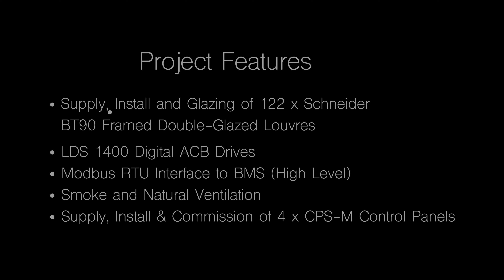EBSA - Macquarie University Law School (Michael Kirby Building); BT90 Louvre System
The Macquarie University's Law School building officially opened in March this year after undergoing a striking transformation. The project involved stripping it down to its core structure and then adding new floors and part-floors. This redevelopment resulted in a modern and vibrant space that not only benefits the Law School but also enriches the entire university community.

The upgraded facility, which focuses on sustainability, offers enhanced flexibility for work, research, and teaching, preparing it for future needs.
EBSA are proud to have been engaged on the Michael Kirby Building redevelopment project, integrating our energy-efficient Schneider BT90 louvres into the building facade along with CPS-M control panels for natural ventilation and smoke relief.

EBSA - dedicated to transforming spaces across Australia, New Zealand and Canada with our comprehensive turnkey solutions.